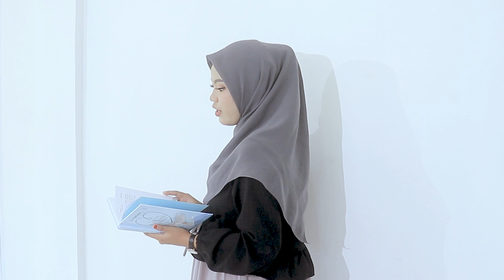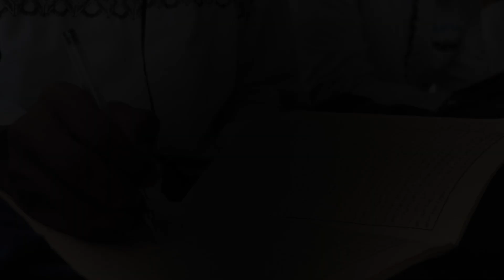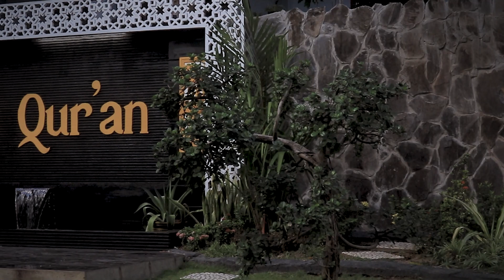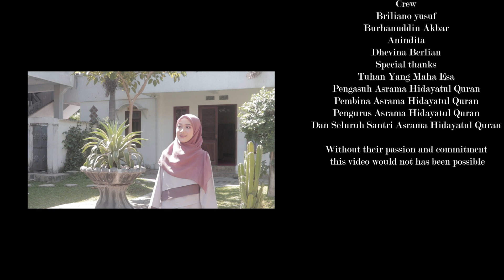Rabbi Faj'al Mujtama'na ~ Sabrina & Reva [ Cover ]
Cover Rabbi Faj'al Mujtama'na by Sabrina & Reva